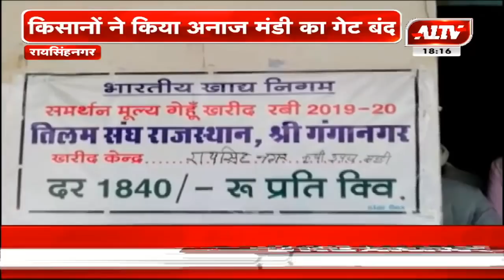रायसिंहनगर:किसानों ने किया अनाज मंडी का गेट बंद